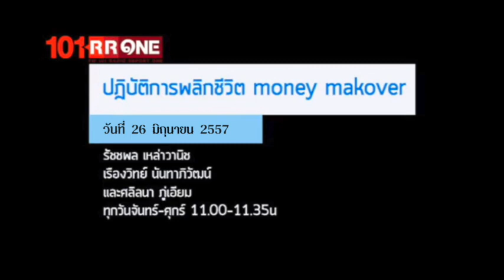MoneyMakeOver ตอน "เตรียมพร้อมหลังเกษียณ" (26 มิถุนายน 2557)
รายการ MoneyMakeOver ตอน "เตรียมพร้อมหลังเกษียณ" (26 มิถุนายน 2557)

คุณเสกสรร โตวิวัฒน์
ผู้อำนวยการอาวุโส ฝ่ายสื่อสารองค์กร
บริษัทหลักทรัพย์จัดการกองทุนรวมบัวหลวงจำกัด